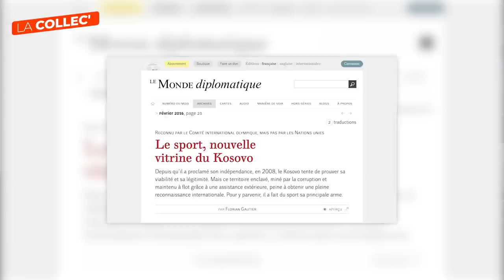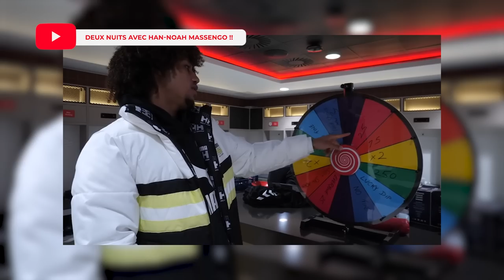@DeuxNuitsAvec, ses maillots de FOOT les plus originaux - LA COLLEC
Exotique, voilà comment décrire la collection de maillots de Florian Gautier (Deux Nuits Avec). Une tenue portée par Mathias Coureur made in Kazakhstan, un maillot rasta de l’Ajax de Sébastien Haller ou encore un jersey du Luxembourg de Maxime Chanot… Bienvenue au Voyage FC.

Avec footpack, on est revenus en vidéo sur les reliques de Florian. L’occasion de réaliser aussi un petit shooting au Haras de Bazemont que vous pouvez retrouver sur Instagram (footpackfr). Plaisir.

La vidéo est disponible sur la chaîne YouTube de footpack. LaCollec.